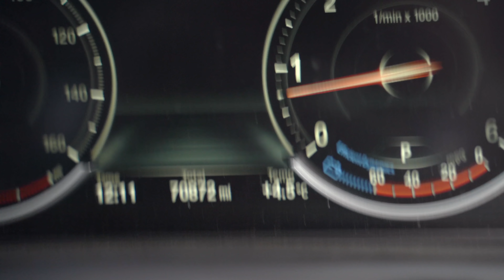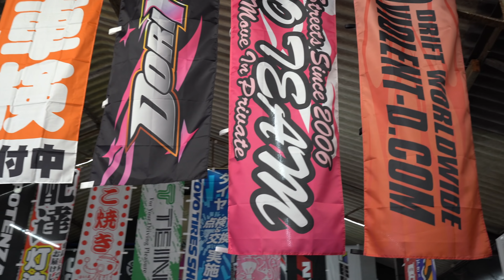6TWO1 // FINALLY!! ABOUT TIME IT HAPPENED.....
Join my youtube family today from £1.99 a month & get exclusive access to videos way before anyone else & Free wallpapers for desktop & Phones !